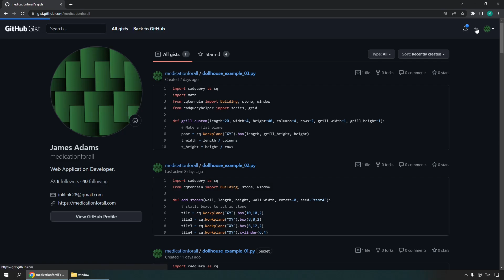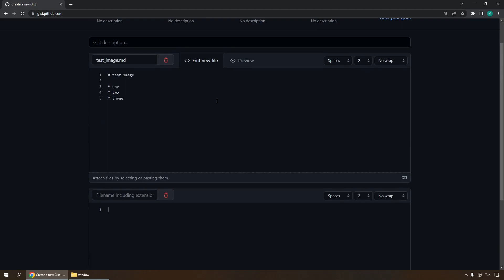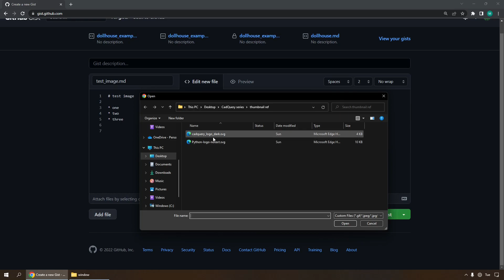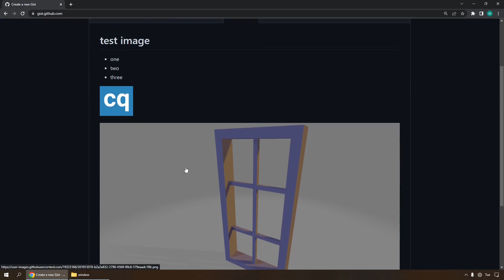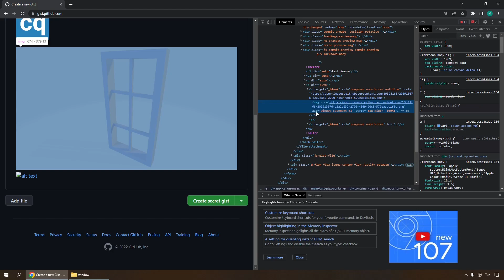Adding Images to Github Gist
How to embed images into Github Gist Files